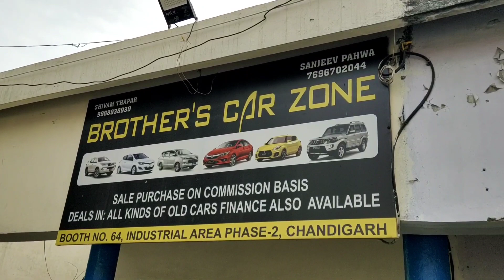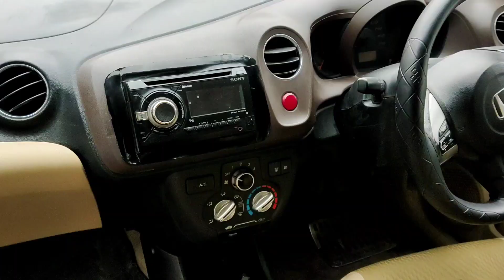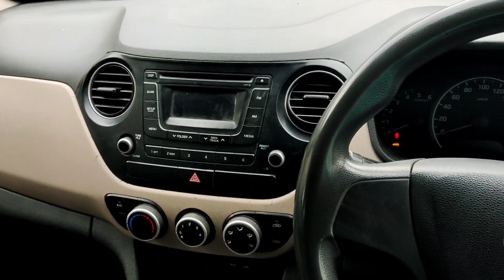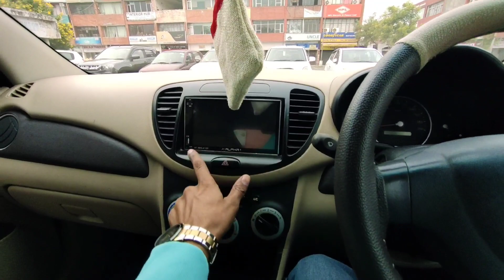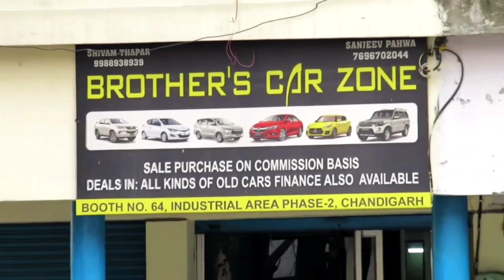Second hand Cars in Chandigarh|Used cars in Chandigarh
hey guys today we have made a blog on pre owned cars at Chandigarh at Brothers car zone
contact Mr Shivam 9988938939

My Camera
My Mic
My Phone
My Tripod
My Gimbal
My Amazon

Channel Disclaimer - this video is created for non profitable & Non promotional. this blog is only for your information on used cars dealership and not responsible for any kind of profit and loss. we are Just providing information rest dealing and purchase with dealer will totally your responsibility we don't promote any sale please check your deal properly before buy any car

Gurnam Sanghera